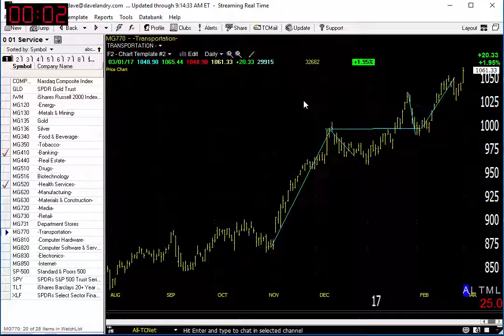03/02/17 Dave Landry's Market In A Minute-This Is Why We Err On The Side Of The Longer-term Trend